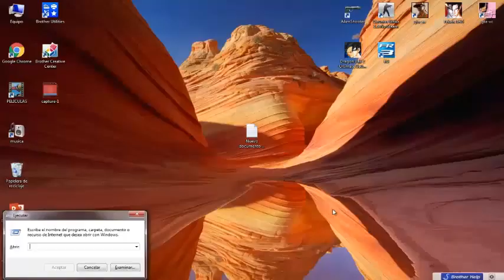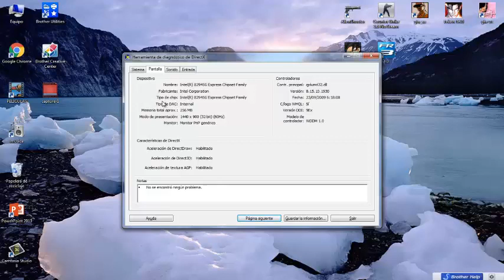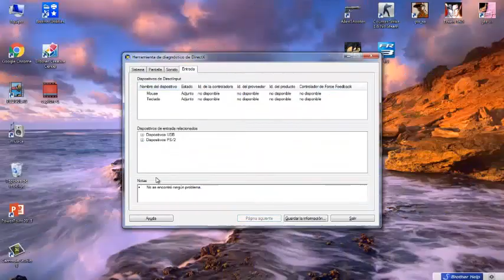VER INFORMACIÓN AVANZADA DE TU PC SIN PROGRAMAS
Ayúdennos a llegar a los 1000 suscriptores!! 🙏🙏🙏 En esta ocacion aprenderemos un pequeño truco que nos permitirá ver toda la información de nuestra PC , esta podemos aprovecharla de muchas maneras, espero que el vídeo de haya gustado.

Deja en los comentarios de que quieres que trate el próximo video